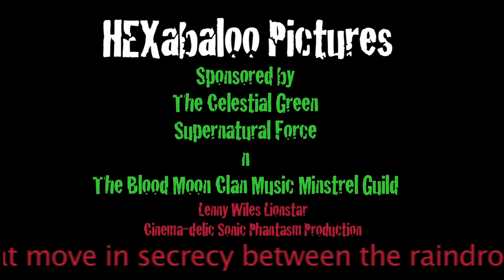Warning! Incoming Missile - Defcon 2! - Lenny Wiles Lionstar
Free Song Download Creative Commons Use commercial or non commercial . Attribution required. Reference: Lenny Wiles Lionstar, supernaturalgears.org
Put this 3 song Video EP together "Warning! Incoming Missile - Defcon 2!"  It's really very strange. I had a dream about an Incoming Nuke Missile launch about 3 days before an actual fake Incoming Missile alert in Hawaii happened. I started working on this video at that time 3 days before their was an actual Missile alert in Hawaii. Very strange. Kind of freaks me out a little. I must have picked some sort of vibe. - Lenny